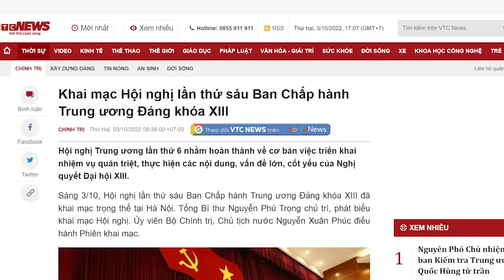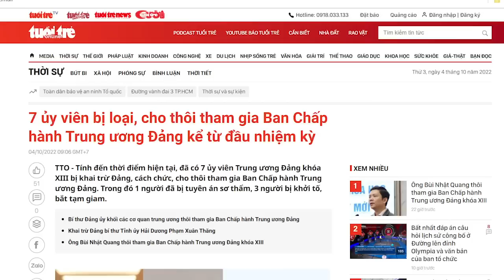“Phận nổi trôi” Đào Hồng Lan sắp kết thúc. Ngày trao danh phận cho “nàng đẹp” sắp đến.